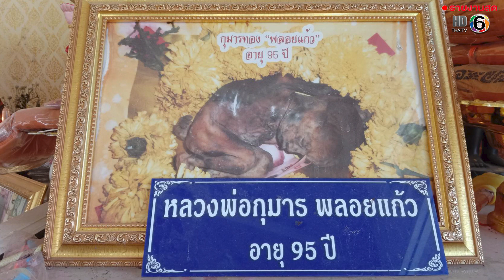เลขเด็ดลูกกรอก หลวงพ่อกุมาร เผยกู้ภัยพบที่ป่าช้า ก่อนนำมารักษาไว้ที่วัด | ข่าวไทยทีวี 6 | 1มิ.ย.64